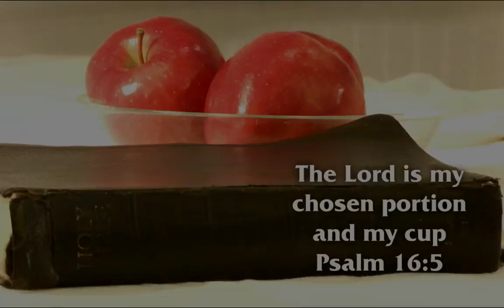Day 201 John 5